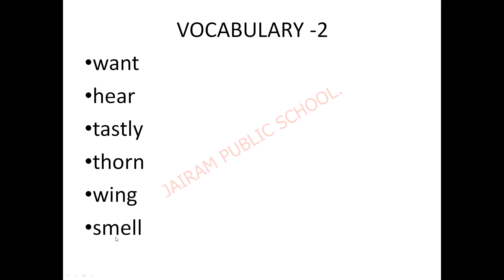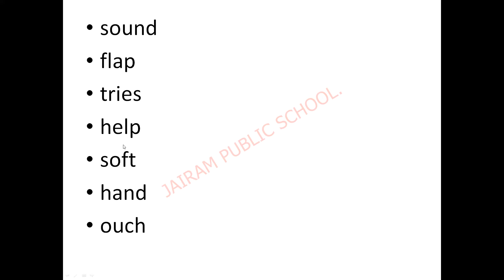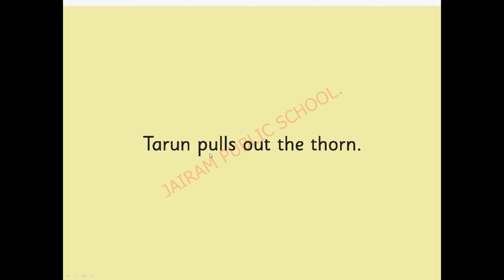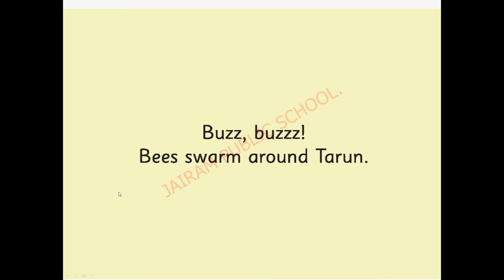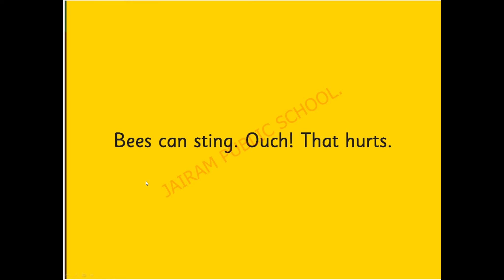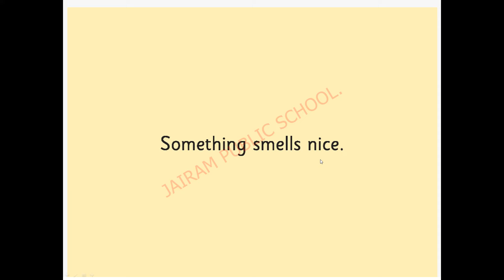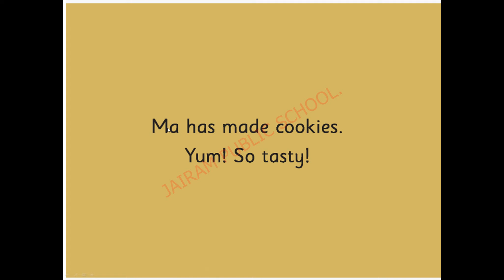UKG Story 3 Reading